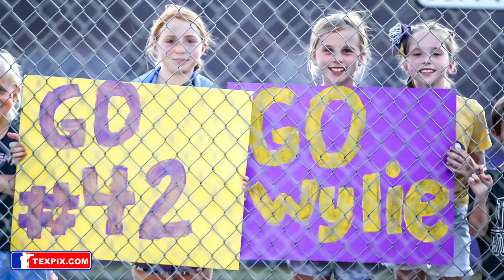2022 Texas West State Tournament